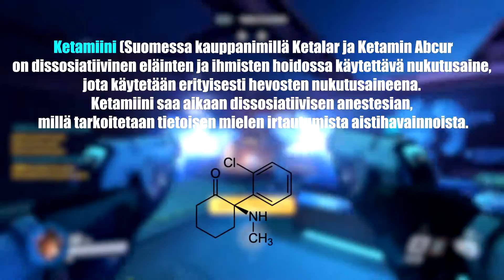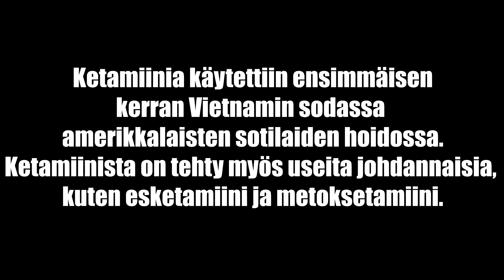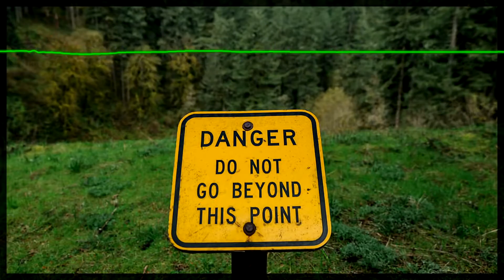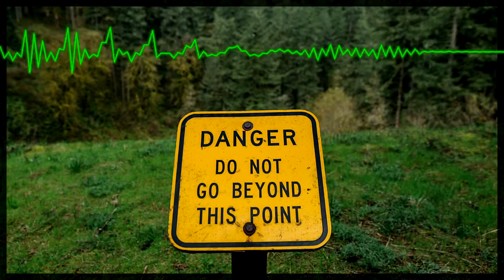Ketamiini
Ketamiini opetusvideo

0:00 Intro
0:12 Ketamiini - Johdanto
1:05 Ketamiini - Historia
1:42 Ketamiini - Valmistus
2:05 Ketamiini - Toimintatapa
2:35 Ketamiini - Lääkekäyttö
5:20 Ketamiini - Päihdekäyttö
6:38 Ketamiini - Haitat
7:24 Ketamiini - Lainsäädäntö

📷 Taustakuvat 📷
▶0.00 Synthwave Future Scifi 5k Wallpaper